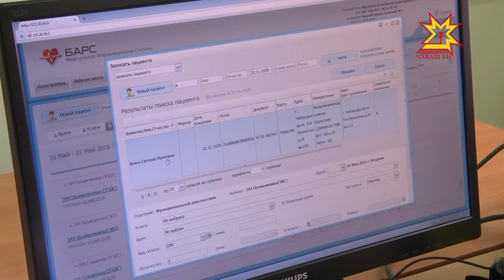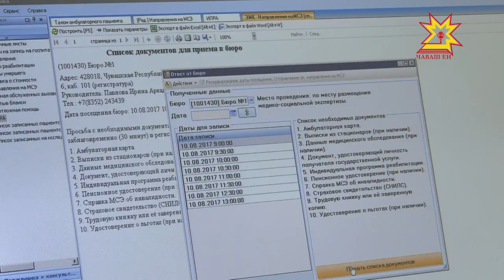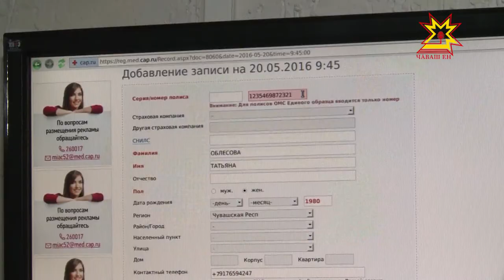Разработчики из Чувашии претендуют на победу в конкурсе «ПРО0Ф IT 2017»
Разработчики из Чувашии претендуют на победу в конкурсе «ПРОФ-айти 2017». Проект из республики по организации информационного межведомственного взаимодействия  при оказании медицинской и социальной помощи инвалидам вошел в шорт-лист номинации «IT в социальной сфере».